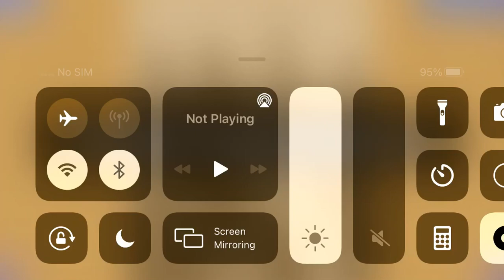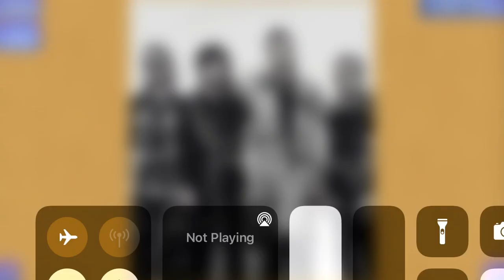Playing Imagine Dragons Puzzle 4/20